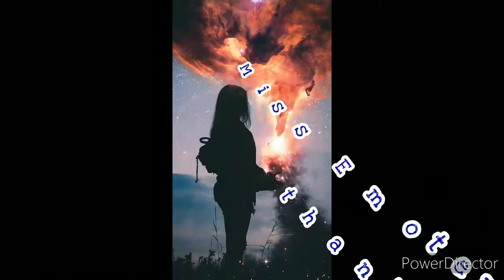tealive TeaLive/ Buhay alone sa Day off/Buy one take one